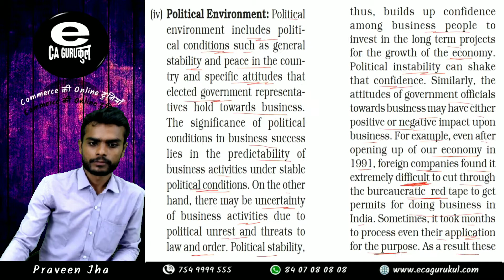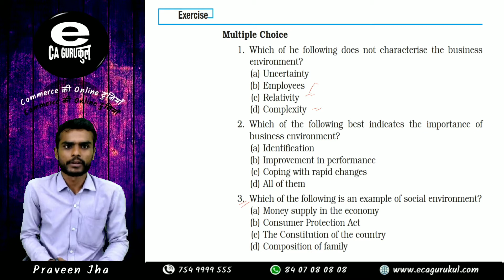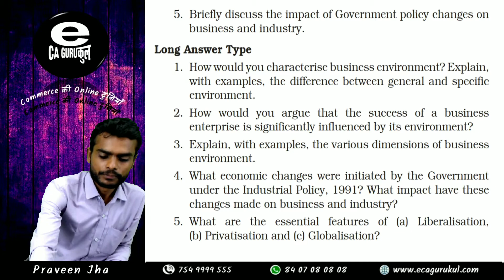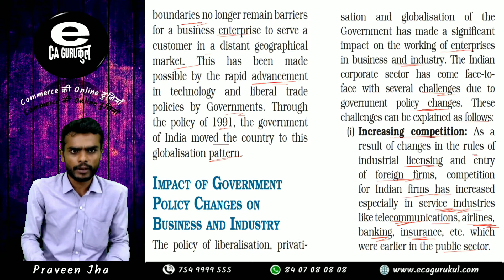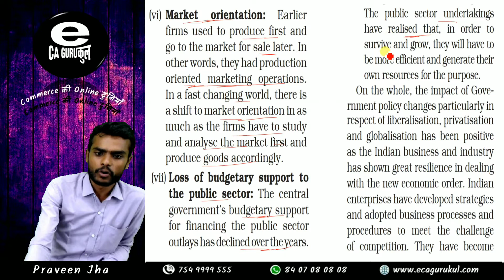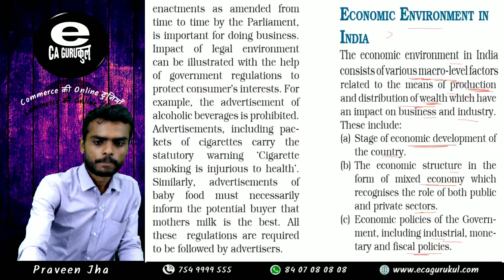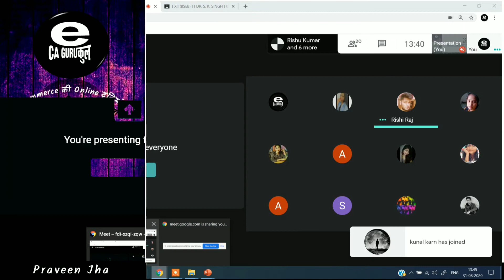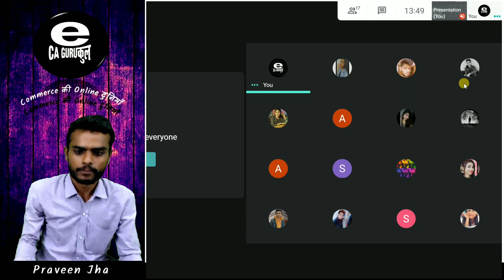BUSINESS ENVIRONMENT [ 31-08-2020 ]